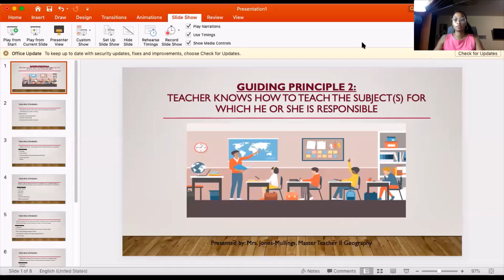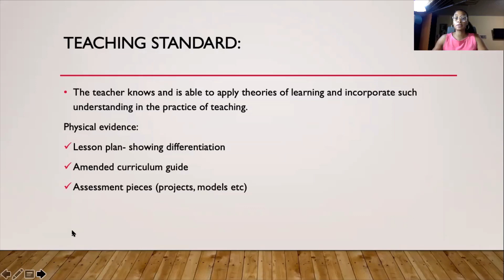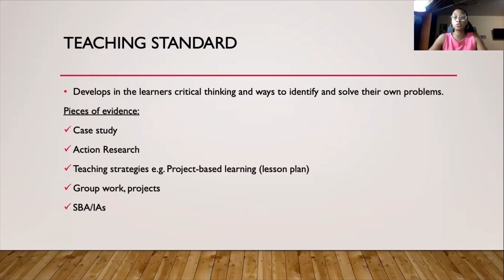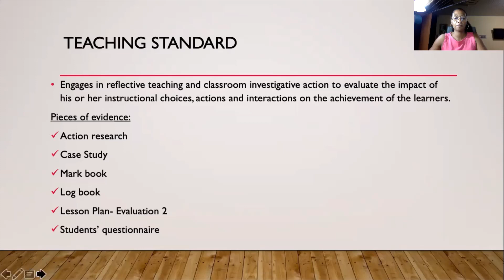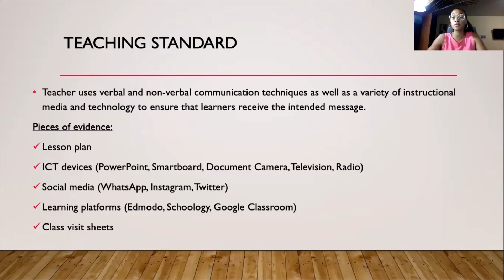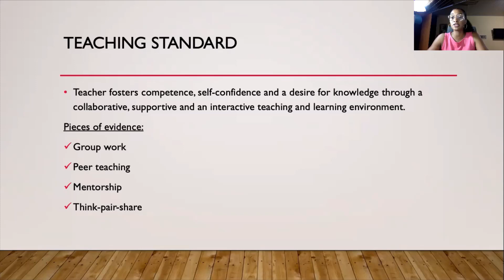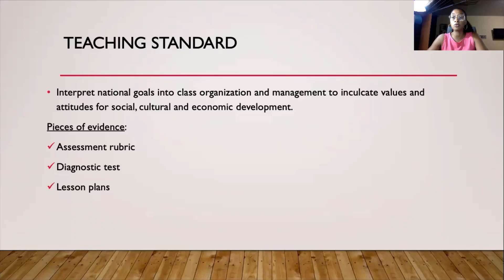Guiding Principle 2: Teacher knows the subject(s) for which he or she is responsible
In this feature we look at Guiding Principle #2 on the Appraisal Document with BorzonaJonesMullings. There are two appraisal documents for teachers in the Jamaican Education System-The beginning and expert teacher. Each document represents the same guiding principles but some areas one may be more detail or less detail depending on whether the teacher is experienced or not experienced. It is important that we understand the document and how to present evidence to demonstrate that as educators we are contributing positively to the improvement of the system. The appraisal process is to help us to grow and become better at our craft.